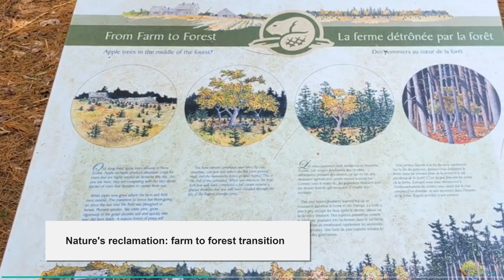Kejimkujik National Park - Farmlands Trail, "From Farm To Forest"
Farmlands hiking trail in Nova Scotia's Kejimkujik National Park. Map, guide & interactive 360° virtual tour